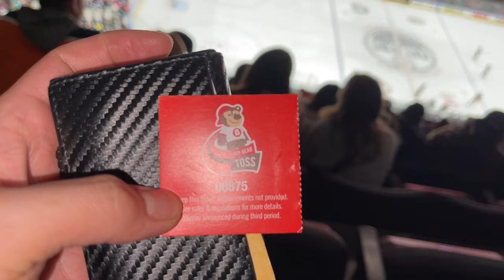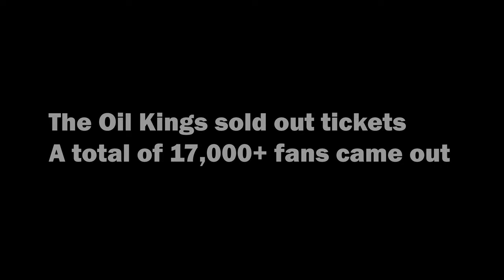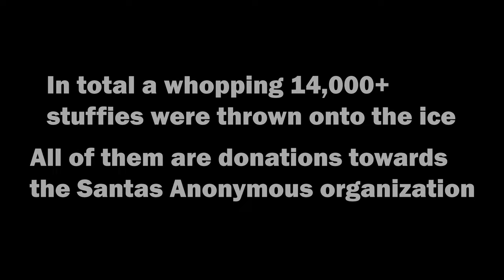WE WENT TO THE EDMONTON OILKINGS TEDDY BEAR TOSS!!!!!! | Her first ever hockey game!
I took my girlfriend to her first ever hockey game! Which so happened to be the Oil Kings Teddy Bear Toss! It was a surreal experience as it was also my first time experiencing a teddy bear toss. Great comeback win by the boys in brown!

Also if you want to check out Santas Anonymous